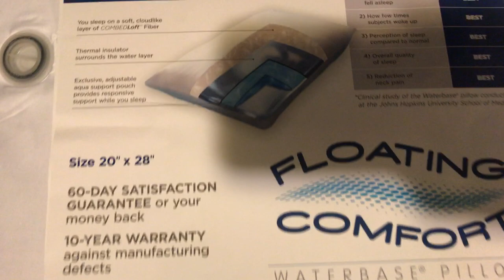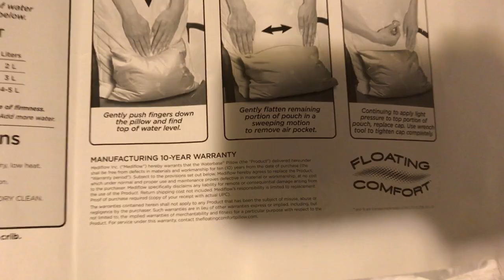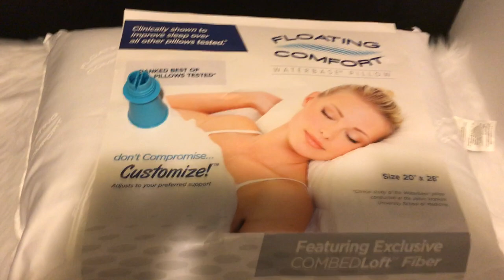Floating Comfort Pillow 300 Thread Count Combed Loft Fiber 4 Needle Stitch Seam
I've had a lot more peaceful nights sleep since I've had this pillow. I had neck surgery about 12yrs ago and sleeping on my standard pillows has caused me a great deal of pain. So I decided to try this pillow out and it seems to have helped with my neck pain. I haven't had any pain while using the Floating Comfort Pillow. I started off using 2qts of water comfort (soft) to see how I would do sleeping on the pillow. I haven't needed to add more water to the pillow because it's at a level that works for me.
The Floating Comfort pillow has 2 layers on the bottom that has an adjustable water base that helps to support your neck, on top of the pillow is a soft, plump layer of CombedLoft.  Sleeping on the Floating Comfort Pillow feels like you are on a cloud 9. This pillow has Dacron polyester that gives great comfort for your head.  With my foam filled pillow, I don't have comfort or neck, head support.  So, with the Floating Comfort Pillow, you can add water to help with your comfort and support for your neck and head. The CombedLoft fiber is combed into a soft 7-foot blanket that is rolled into a lofty bun. The fiber is extra resilient and free of any lumps.
The great thing about this pillow is it has a 10-year warranty on it. Head over and check out Mediflow Pillows